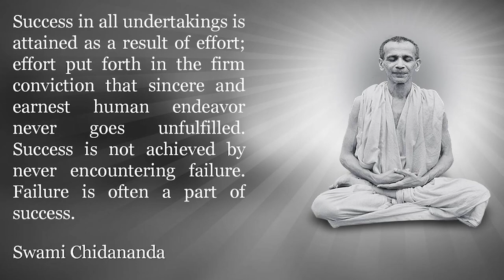How I Won A Spiritual Duel Against a Monk • Hard Lessons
Looking back at my life it's crazy to realize that some of the things that seemed completely normal at the day, now I realize are quite some crazy and unique stories! Today I decided I'll share a unique experience of how I met an Indian monk, which let us to a spiritual duel that challenged everything I knew :)

While this episode of Lessons Learned The Hard Way doesn't really share a discovery which was attained through great hardship, I still hope that this episode will be valuable to you, as I am still seeking what stories and insights are most valuable to you and it takes some trying before things become polished :)

00:00 Intro
01:01 Meeting Swami Atmaswarupananda
06:19 How I met the monk I had the duel with
10:04 Our first conflict
14:54 Our second conflict
19:52 Final confrontation
24:42 Conclusion